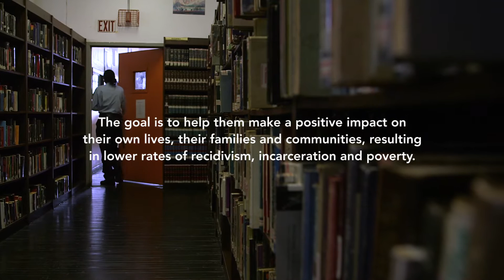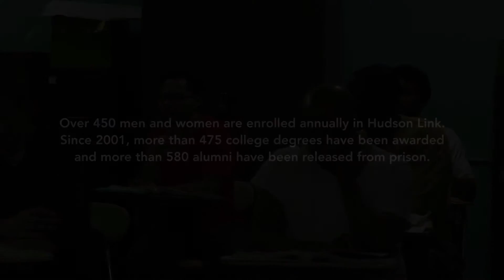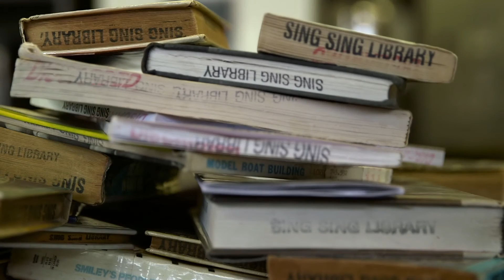White House Inaugural Convening for Second Chance Act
Video played a the White House for the Second Chance Act Pell Inaugural Convening